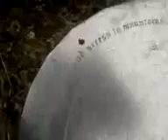Shutlingsloe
Shutlingsloe with gideongarkwright.